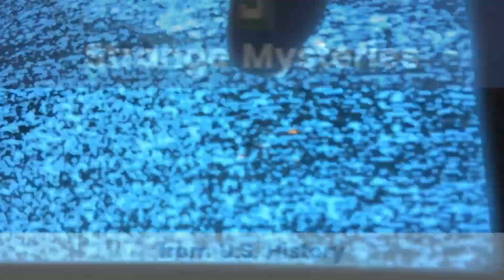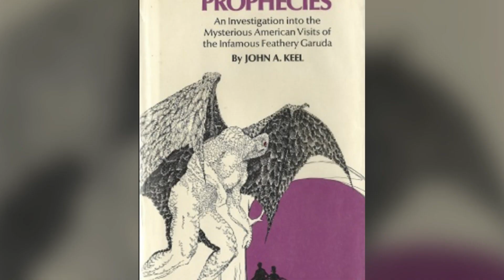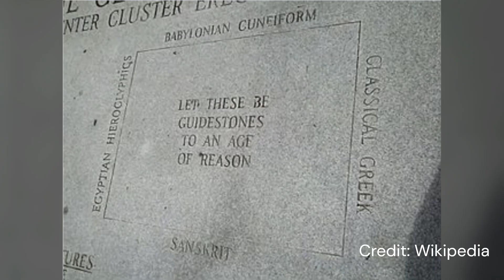👻Strange Mysteries from U.S. History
TopFivers,

Welcome aboard our journey into the weird and wonderful world of American history, where the bizarre takes the spotlight. Today we will explore the mysteries of the Stargate Project, the eerie Mothman encounters, the perplexing Georgia Guidestones, and the enchanting legend of Silver Hollow. Get ready to dive into these unforgettable stories and as always, we've put a fictional tale for you to guess.

[AI Voice Enhanced]

Top 5 Daily facts is a collection of interesting and amusing information across a variety of topics.

Please visit and share these wonderful opportunities below if you or someone you know is interested in creating a growing social community, Thank You!

SentryPC is a completely cloud-based activity monitoring, content filtering, and time management software wrapped into one.